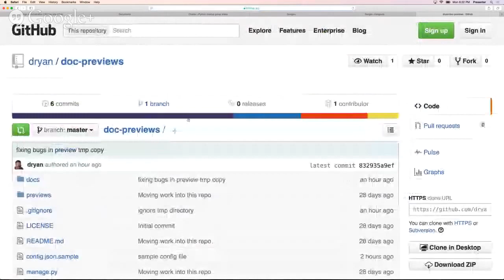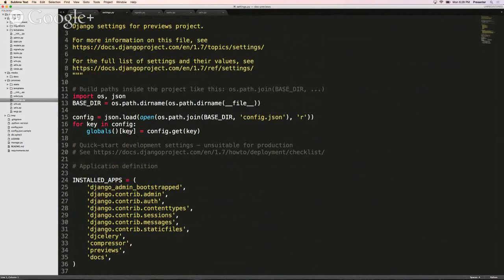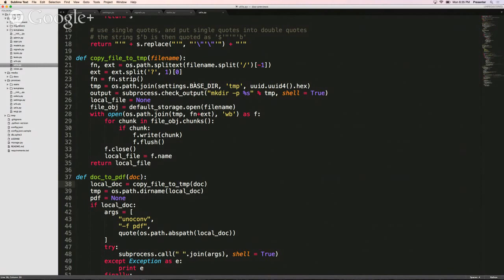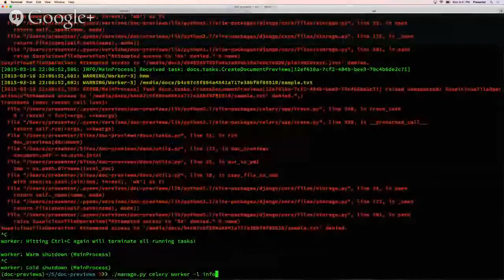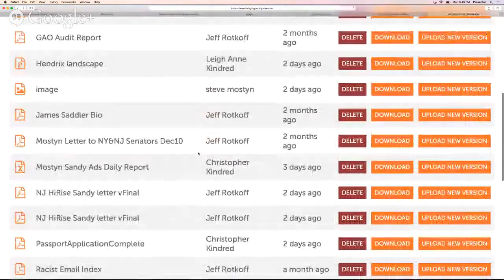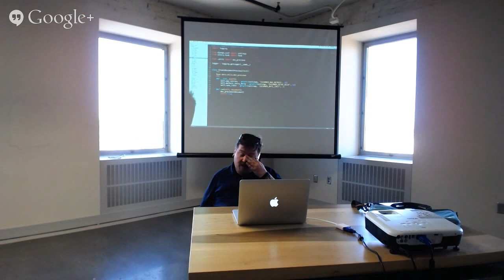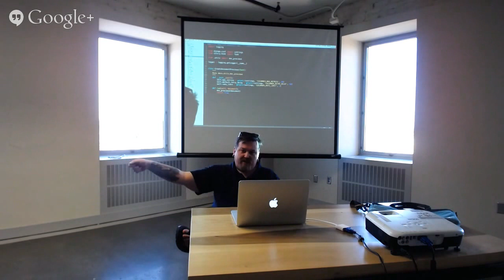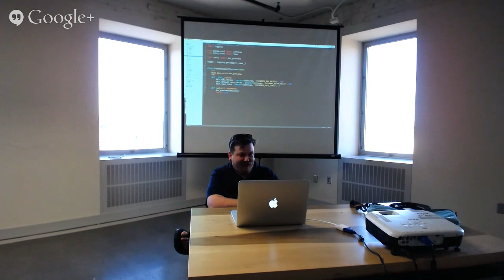Document Transforming and Previewing with Python + LibreOffice w/ Daniel Ryan